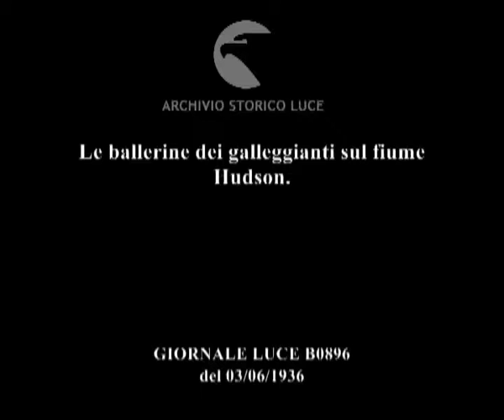Le ballerine dei galleggianti sul fiume Hudson.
Descrizione sequenze:veduta panoramica dei grattacieli di New York e del fiume Hudson ; le prove delle ballerine in servizio sui gallegggianti sul fiume Hudson in vista delle esibizioni serali ;